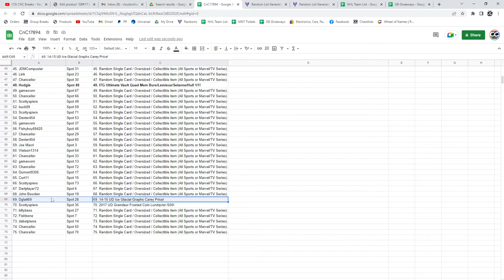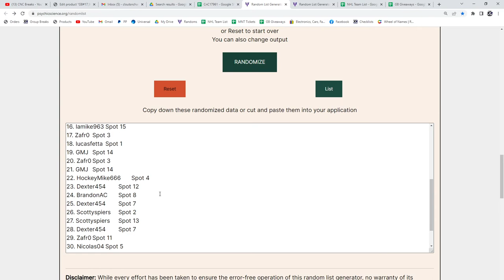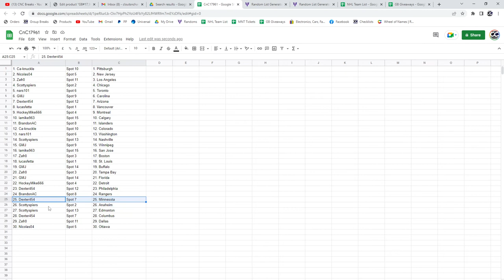McDavid Auto Hockey Chancer Break - C&C GB #17,894